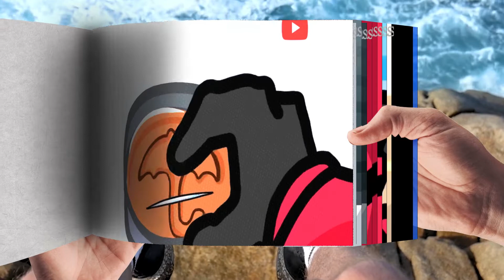Flip Book Squid Game | Making Dalgona ANIMATION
If frames from your video were used here and it bothers you, write me an email.

▶▶▶ How I create Flip Books:

I worked on this video for over 10 hours. Flip Book consists of more than 2500 frames that need to be manually processed. This is a very complex process that takes a lot of time and effort. I use Photoshop to create the frames, and Vegas Pro to render all frames.
Flip Books, created by me, is a digital animation that gives a new look to the familiar paper Flip Books.

We make animated digital flipbooks on our channel.

There is no intention of infringing on anyone's intellectual property. This is not intended to defraud anyone. On the contrary, it is intended to give fans a taste of what the film may be like, and also to popularize the film.

Animated Flipbooks are intended to provide minimum story material while building buzz and expectation.

The script and the original material are not mine. I simply produce trailers for fans and others who are excited about a movie.